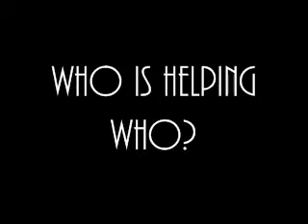Who Is Helping Who?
Chris and Vino chasing after mice, lizards and spiders.